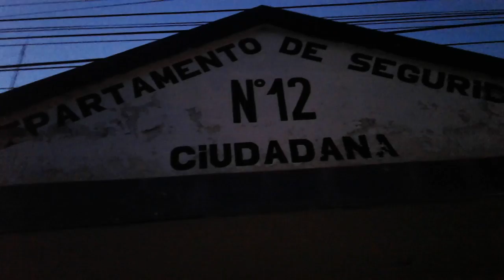Hoy 2 de febrero misa por marito salto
Quimili santiago del estero justicia por marito salto